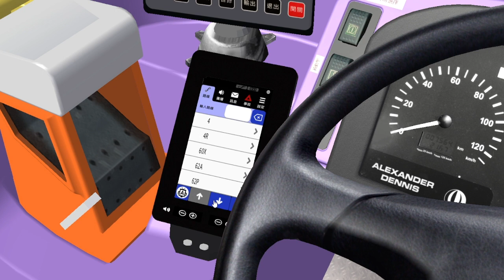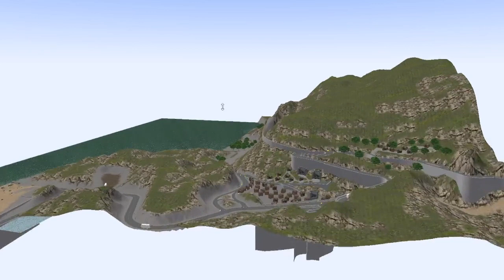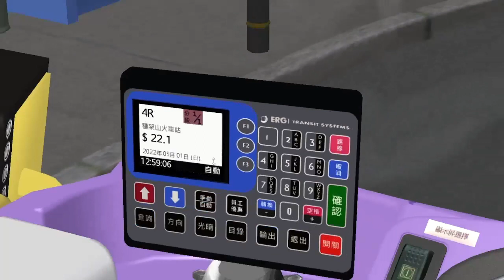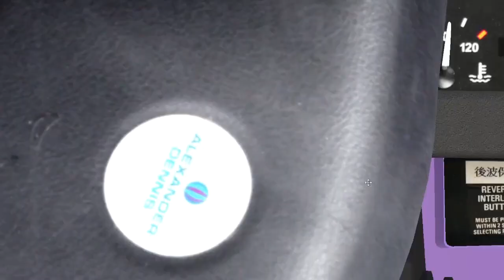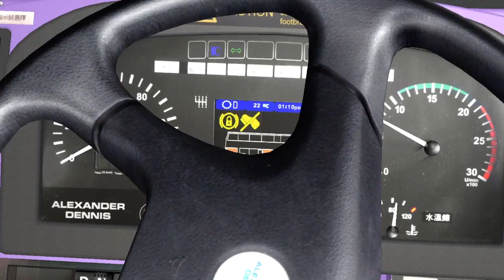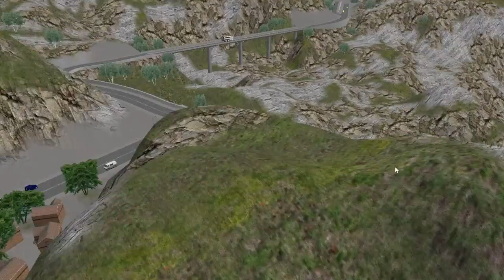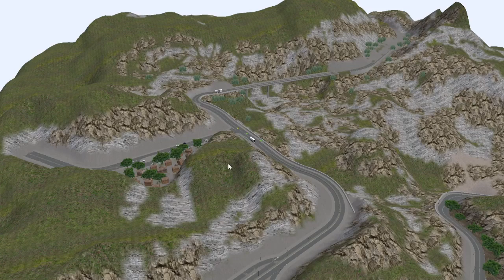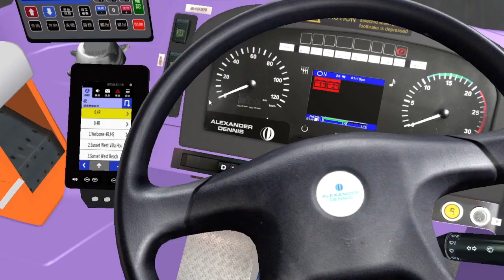【積架山探索號】OMSI 2 NWFB 3855 VA 8706@4R 日落西→積架山火車站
Bus:(原車)ADL_E400_LH_v1.2 By GX7767 studio and FU482 Workshop

Bus:(改車) ADL_E400MMC_NWFB_3800 with lecip+eps by IDK
Link:  N/A

Map: Cherryland V6 NWS AI Addon by HKOWS
Link: (VIP乘客優先試玩)

HOF: Cherryland V6 NWS Hof by HKOWS

Repaint: 3851 Peak Explorer 山頂探索號 by MSI Carlo のworkshop